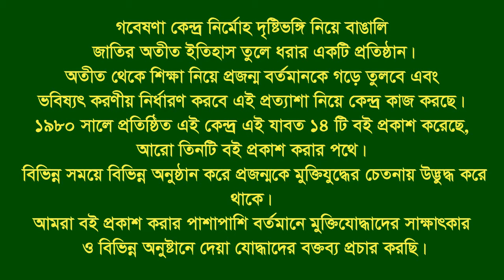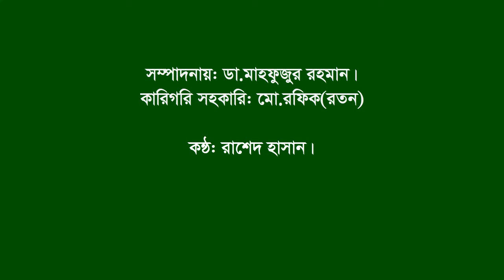Interview of Sk Toriqul Alam Monnu।।Kalia।। Narail।। F.Fighter।।FF